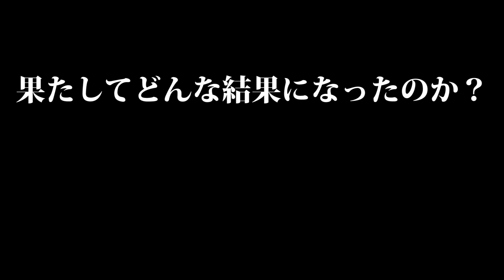珍プレー続出ww アメトーーク「運動神経悪い芸人」(能力オールG)同士で試合させてみた結果ww【パワプロ2017 検証】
最弱同士の戦い、どんな結末が待っているのか！？